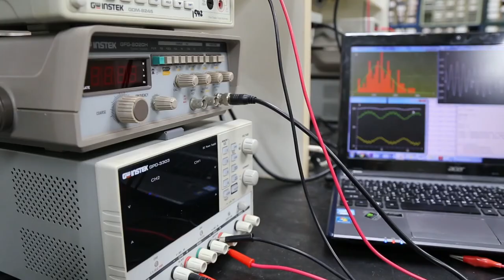《效果器 Pedals》官方預告片（中文字幕版）Official Trailer (Chinese subtitle)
＊建議以1080p最高畫質欣賞

（國立臺灣大學物理學系電子學期末專題作業）
（It's a trailer of the electronics course project in the physics department of NTU.）

★坎城影展最佳導演獎未獲提名
★奧斯卡最佳外語片未入圍作品
★2025台北電影獎最佳劇情長片

當夢想與現實衝突，
當付出得不到回報，
當爸爸生不出妹妹，
你是否願意放手一搏？

《效果器 Pedals》

一趟追求音色、夢想、與妹妹的旅程。

2016/1/8 你沒有妹妹

導演：王涵聖
編劇：戴嘉澤
攝影：謝孟儒
器材：謝孟儒
主演：王涵聖
　　　戴嘉澤
　　　謝孟儒
後製：王涵聖

1. "piano 13"

2. "Emotional Epic Intro"
Artist: Carlos Estella

本著作以創用CC 姓名標示-非商業性-相同方式分享 4.0 國際 授權條款釋出。詳細授權條款，請至